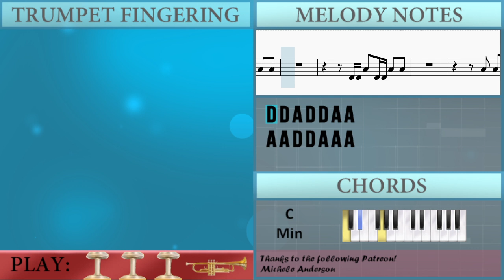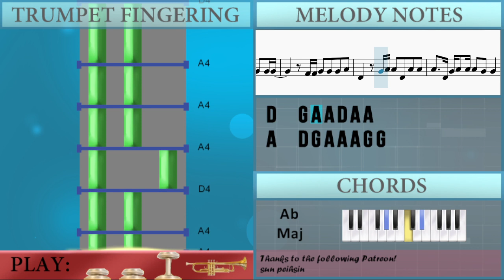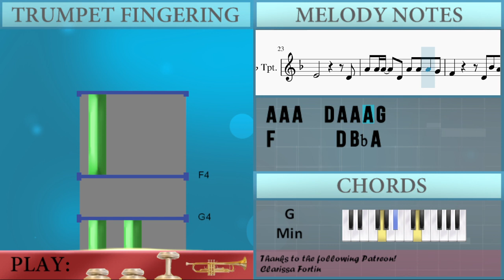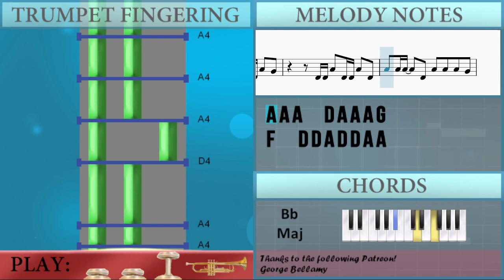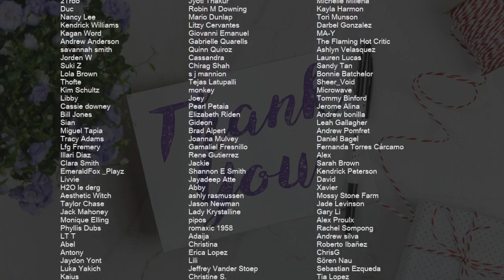SUPER EASY: How to play Diamonds by Rihanna on Trumpet (Tutorial)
Comment and let us know how the videos have helped you. It keeps us going! :)The easiest way to learn how to play Diamonds (SUPER EASY) by Rihanna on the trumpet. It's a trumpet tutorial for Diamonds (SUPER EASY) by Rihanna.

EasyMusicLesson teaches you to play the your favorite instrument, through easy and simple animation so that you too can learn how to play Diamonds (SUPER EASY) by Rihanna on the trumpet easily. A trumpet tutorial with visual animation graphic.

Chords of Trumpet arrangement:
Ab Maj   C Min   Bb Maj   Ab Maj   C Min   Bb Maj   G Min   Ab Maj
C Min   Bb Maj   G Min   Ab Maj   C Min   Bb Maj   G Min   Ab Maj
C Min   Bb Maj   G Min

Melody notes of Trumpet:
D4 D4 A4 D4 D4 A4 A4
A4 A4 D4 D4 A4 A4 A4
F4 F4 G4 G4 G4 A4
D4   G4 A4 A4 D4 A4 A4
A4   D4 G4 A4 A4 A4 G4 G4
F4 G4 G4 G4     F4 G4
G4 E4   G4 G4 G4 G4 G4 A4
D4   A4   G4   Bb4
A4   D4   D4   A4
A4 G4 G4         Bb4
A4   D4   D4 C4 D4 A4 A4
G4 G4         Bb4
Bb4 A4 A4   Bb4 A4 D4 Bb4 A4
A4         Bb4
A4       D4 Bb4 E4
E4           D4
A4 A4 A4   D4 A4 A4 A4 G4
F4       D4 Bb4 A4
E4           D4
F4   D4 D4 A4 D4 D4 A4 A4
D4 D4 A4 D4 D4 A4 G4
D4 D4 A4 D4 D4 A4 D4
F4